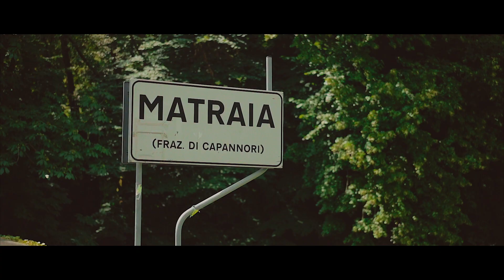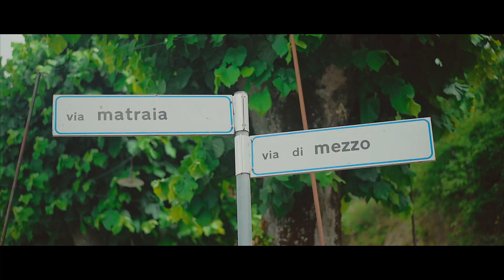RACER | SONY A7III + ZEISS 55MM 1.8 / Slog2 Cinematic Vlog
► Last Sunday we decided to go for a bike ride using some racer bikes, but for me i am using a electric bike so i can run and gun with no problem, everything that you can see in this video are all handheld.

I have also tried shooting in Slog2 this time because i wanted to see the dynamic range of this camera and i am amaze! back then i wan exposing wrong instead i just use the tutorial of Henbu to expose a perfect Slog every time.

What do you guys think? btw my 4 videos back then are exported in proxy so the quality is not that good, but this time i had exported my video in the optimized mode so you can watch in a awesome quality!

Thank you in advance for watching my videos!

★★★Gear that i use to make my video★★★

Lens | Sony Zeiss 55mm 1.8
Lights | Neewer Ring Light

Add me on my Nintendo ID so we can play together!

You can't go wrong with these people.

✜About Me✜

I love playing Games and listening to Kpop music, and i also love photography and filming some videos, i hope you guys will love my content for this channel, see you guys on my next video!

✜Hwaiting! ^_^